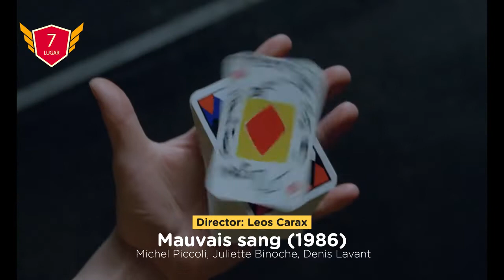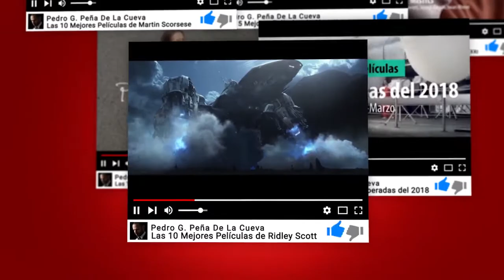Cinéma Du Look: Películas Esenciales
Capítulos

00:00     Intro
01:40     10. - La diva (1981)
02:34     9. - Chico conoce chica (1984)
03:21     8. - Subway (En busca de Freddy) (1985)
04:22     7. - Mala sangre (1986)
05:20     6. - Betty Blue (1986)
06:07     5. - El gran azul (1988)
07:05     4. - Entre salvajes (1989)
08:06     3. - Nikita, dura de matar (1990)
09:01     2. - Los amantes del Pont-Neuf (1991)
10:18     1. - El profesional (Léon) (1994)

Luc Besson pasó la última década más o menos estableciendo EuropaCorp Studios y produciendo franquicias enormemente populares como Taxi, The Transporter y Taken.

Su éxito inicial en la década de los 80 coincidió con el ascenso de otros dos directores franceses que compartían el don de Besson de capturar el grito rebelde de la juventud descontenta. Brillante, audaz y tan elegante como un comercial de Armani, su trabajo fue descartado por la aristocracia crítica francesa como videos de rock apolíticos y vacíos. Cuando el crítico Raphaël Bassan reunió a Besson, Jean-Jacques Beineix y Leos Carax bajo el colectivo "Cinéma du Look" en 1989, no lo estaba haciendo enteramente como cumplido.

Ni Carax, Besson ni Beineix acogieron con satisfacción su clasificación como directores de Cinéma du Look, y con cada nueva película se desviaron deliberadamente en diferentes direcciones evitando el estancamiento y desafiando a sus audiencias.

Tal vez sea porque el movimiento Nouvelle Vague sigue siendo tan universalmente venerado y ha resistido con tanto éxito la prueba del tiempo, que los directores de Cinéma du Look aún no han alcanzado un significado similar, pero ahora, treinta y tantos años después y con la década de 1980 en boga. Una vez más, ha llegado el momento de volver a visitar este vibrante fenómeno francés que cambió tan vívidamente el panorama cinematográfico.

Este video es una adaptación de artículo original de Taste of cinema “10 Essential Films For An Introduction To Cinema du Look”